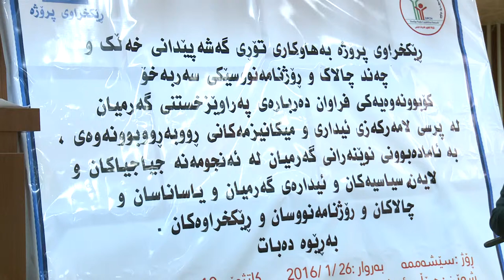la mar ka zi